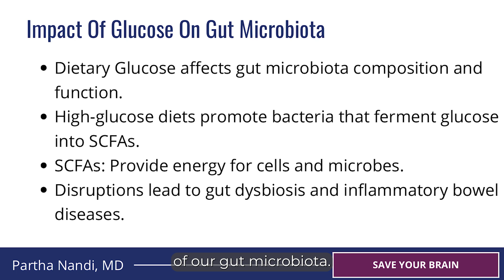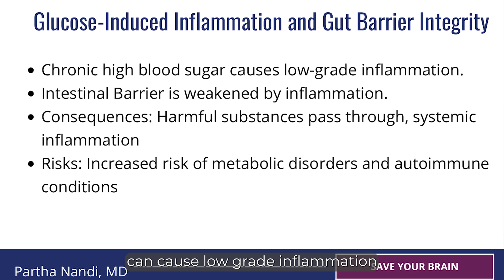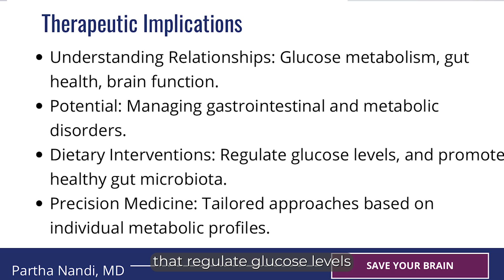From Gut to Brain: The Deep Dive into Glucose Metabolism and Health | Dr. Nandi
Discover how high-glucose diets influence gut microbiota, leading to the production of short-chain fatty acids (SCFAs). Learn about the balance between beneficial and harmful bacteria, and how disruptions can lead to gut dysbiosis and inflammatory bowel diseases.

Take action and improve your overall health. Dr. Nandi has a proven track record of helping people around the world become the best version of themselves, but it starts with you.
How much do you value your health, happiness, and wellbeing?

The Dr. Nandi Show is an Emmy Award-winning physician talk show that digs deep into medical topics. Partha Nandi, MD FACP is a practicing gastroenterologist in the suburbs of Detroit, Michigan.

Let’s Connect!